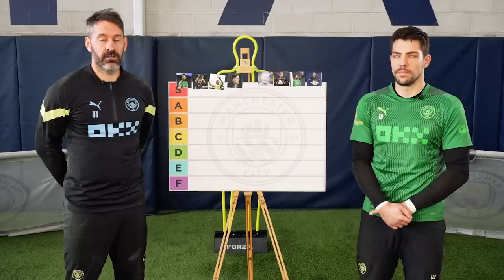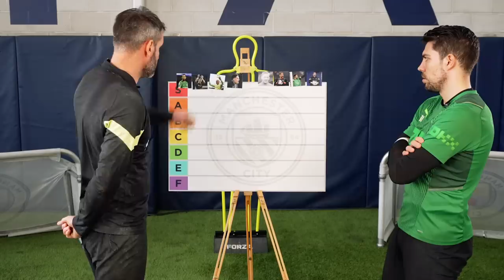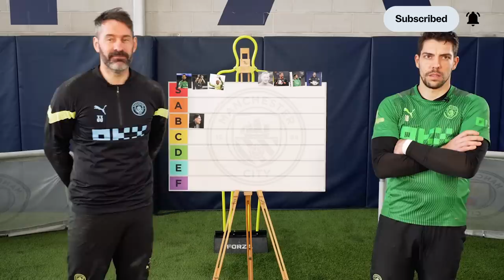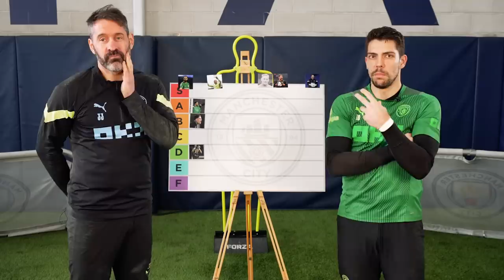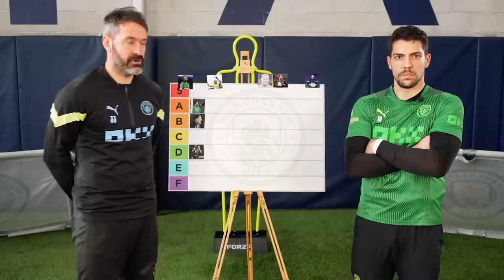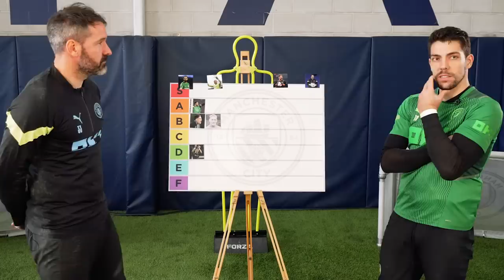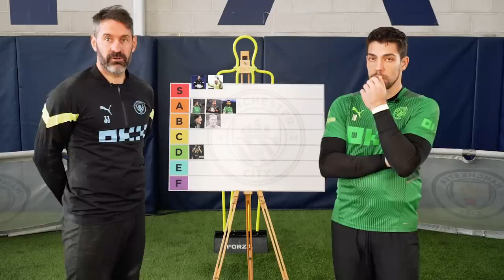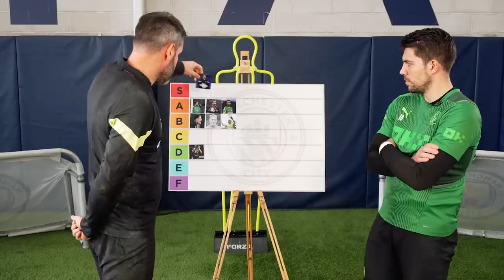"YOU WERE NICE TO ME, SO I'LL BE NICE TO YOU" | Carson and Ortega Rate City's Best Saves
Scott Carson and Stefan Ortega rate a remarkable collection of saves performed by notable City players such as Ederson, Joe Hart, David James, Bert Trautmann, Claudio Bravo, Willy Caballero, and Stefan Ortega himself.